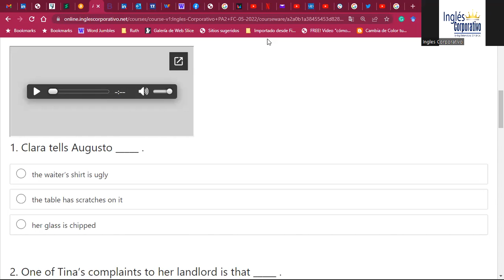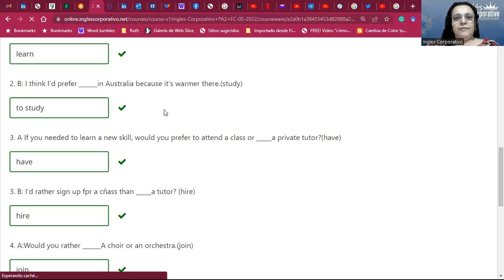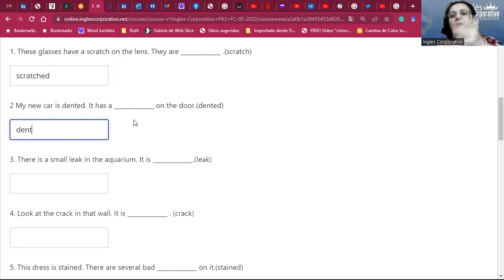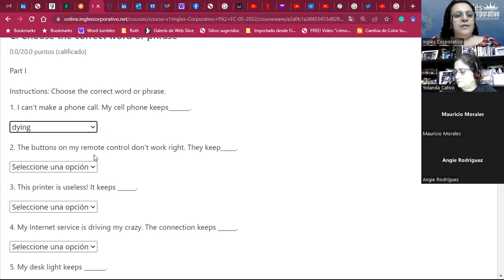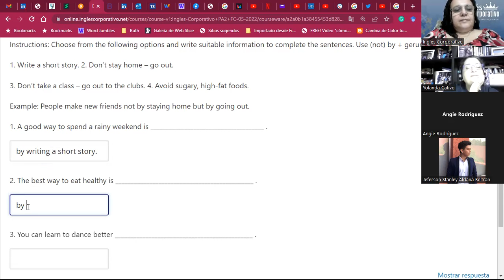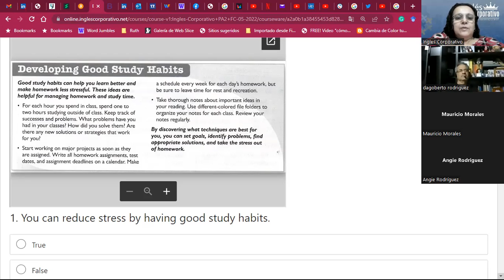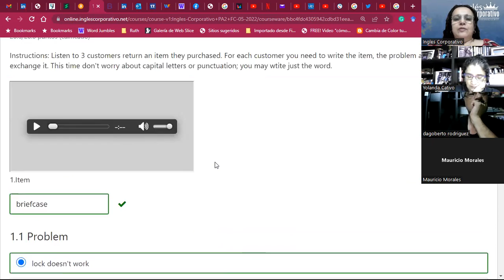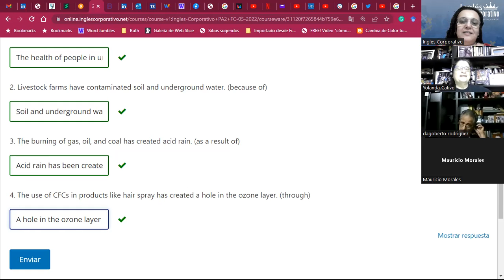Ingles Corporativo-09June2022-Review-Mid-Term Exam